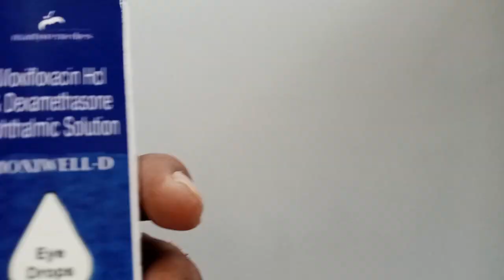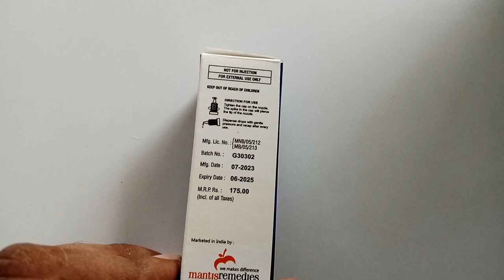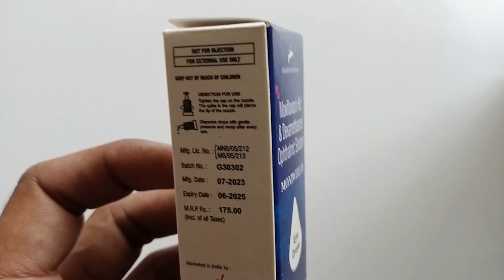Moxifloxacin+Dexamethasone eye drop benefits price side-effects in hindi | Aarush Healthcare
Video highlights
What is MOXIFLOXACIN and dexamethasone eye drops used for?
What is the use of MOXIFLOXACIN eye drops?
What are dexamethasone eye drops used for?
Is MOXIFLOXACIN eye drops effective?
How many days should you use moxifloxacin drops?
How many times a day can I use moxifloxacin?
Which antibiotic is best for eye infection?
How quickly does moxifloxacin work?
What are the side effects of moxifloxacin eye drops?

and should not be relied on as health or personal advice. Always seek the guidance of your doctor or other qualified health professional